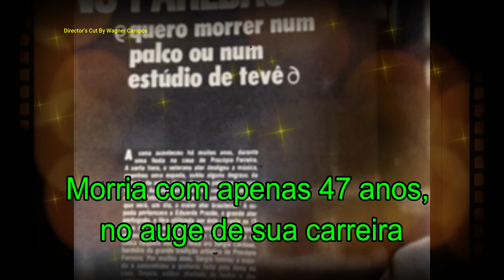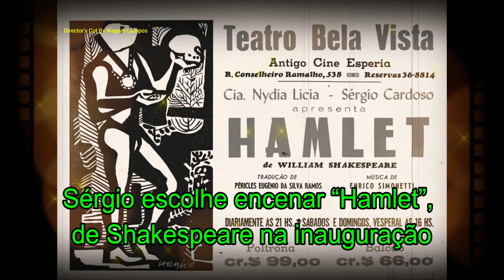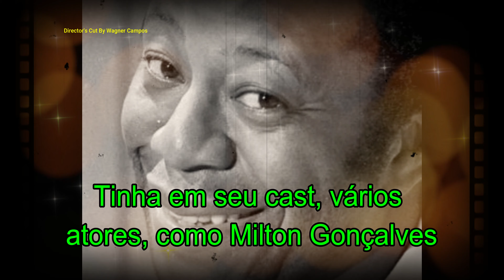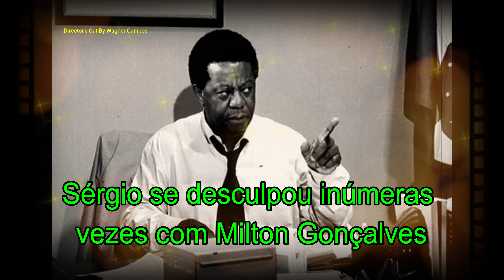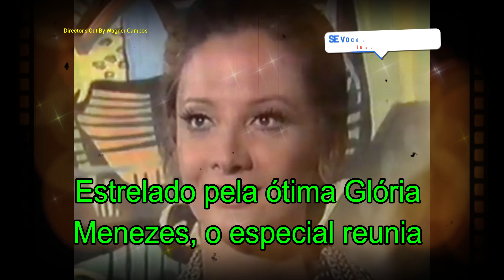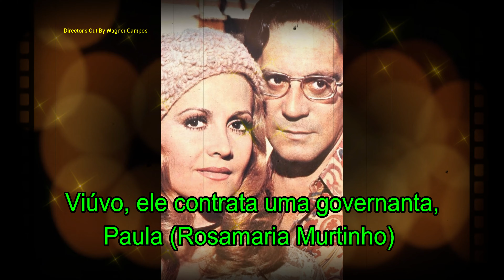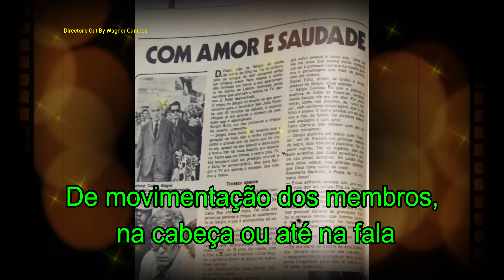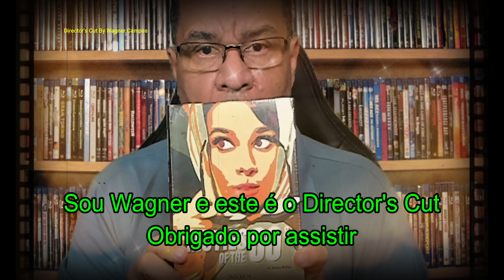Sérgio Cardoso Ator de O Primeiro Amor Morreu Com Apenas 47 Anos - A História de Sua Vida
Sérgio Cardoso, o ator que morreu aos 47 anos,
enquanto atuava na novela das 7h da Rede Globo
"O Primeiro Amor", foi um dos maiores atores
brasileiros de todos os tempos.
Sua morte causou grande comoção
no país, deixando uma legião de fãs e amigos
inconsoláveis com sua partida repentina.
Teorias bizarras sobre como ele morreu
ainda circulam mesmo depois de mais de 50 anos.
Sérgio morreu vítima de um ataque cardíaco em 1972,
aos 47 anos, faltando apenas
28 capítulos para o fim do folhetim.
Seu personagem, Luciano, passou a ser vivido
por Leonardo Villar, seu amigo pessoal.
A substituição foi feita a partir de uma cena
que já estava filmada, com Sérgio
saindo de um aposento e a imagem congelando.
O ator Paulo José leu um texto
anunciando a mudança e homenageando o colega.
A sequência voltava com o personagem,
já interpretado por Villar,
entrando novamente no aposento.
Foi um momento que emocionou a todos
naquela época e ainda ecoa nos dias atuais.
Além do teatro, ele atuou na televisão
em novelas de sucesso como: "A Cabana do Pai Tomás",
"Antônio Maria", "A Próxima Atração", "Pigmalião 70",
"O Sorriso de Helena" e especiais como:
"Olhai os Lírios do Campo", "Meu Primeiro Baile",
"O Médico e o Monstro", além de filmes como:
"A Madona de Cedro","Os Herdeiros" e "Ângela".
Sua trajetória, marcada por talento,
versatilidade e carisma, merece ser lembrada
e celebrada por todos os amantes da arte dramática.
Nascido em Belém do Pará, em 1925,
Sérgio formou-se em Direito no Rio de Janeiro
e sonhava em ser diplomata.
Mas foi no Teatro do Estudante do Rio de Janeiro
que ele descobriu sua verdadeira vocação,
ao interpretar o papel-título de Hamlet,
de Shakespeare, em 1948.
O sucesso foi tão grande que
ele decidiu seguir a carreira de ator.
Em 1949, fundou sua própria companhia teatral,
o Teatro dos Doze, onde atuou em peças
como Arlequim Servidor de Dois Amos e Tragédia em Nova York.
Em seguida, foi para o Teatro Brasileiro de Comédia (TBC),
de São Paulo, onde fez parte de um elenco
de primeira linha e participou de montagens históricas,
como Entre Quatro Paredes,
Seis Personagens à Procura de um Autor
e Convite ao Baile.
Em 1954, casou-se com a atriz Nydia Lícia,
com quem fundou a Companhia Nydia Lícia-Sérgio Cardoso.
Juntos, produziram mais de 15 espetáculos
até a separação do casal em 1960.
O último trabalho de Sérgio no teatro
foi O Resto é Silêncio..., uma coletânea
de monólogos de Shakespeare.
Na televisão, Sérgio Cardoso foi o protagonista
de todas as telenovelas em que atuou.
Na TV Tupi, destacou-se em O Sorriso de Helena,
O Cara Suja, O Preço de uma Vida, O Anjo e o Vagabundo,
Somos Todos Irmãos e Antônio Maria.
Em 1968, interpretou o santo mestiço Martim de Porres
na novela O Santo Mestiço.
A partir de 1969, transferiu-se
para a TV Globo, onde fez sucesso
em A Cabana do Pai Tomás, Pigmalião 70 e A Próxima Atração.
O Primeiro Amor foi sua última novela.
O ator morreu em consequência de um ataque cardíaco
em 18 de agosto de 1972, no Rio de Janeiro, aos 47 anos.
Faltavam apenas 28 capítulos para o final da trama
e seu personagem foi então
interpretado por Leonardo Villar.
A morte de Sérgio Cardoso comoveu todo o país
e mais de 20 mil pessoas acompanharam
seu enterro no cemitério São João Batista.
Pouco tempo depois, surgiu um boato infundado
de que o ator teria sido enterrado vivo
por sofrer de catalepsia,
uma doença rara que simula a morte.
O fato sempre foi negado pelos familiares e amigos do ator.

Não deixe de ver o vídeo completo que conta
em detalhes a vida, a carreira
e a partida precoce de Sérgio Cardoso.

a continuar a produzir,
tem o "Valeu Demais"
ou a chave PIX do canal que é:

Sou Wagner e este é o Director's Cut.